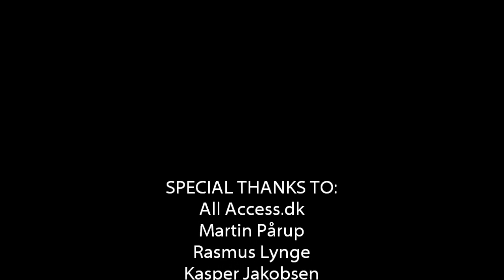Inuk Siegstad All Access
Camera: Martin Paarup, Kasper Jakobsen, Tommy Christensen, Rasmus Lynge
Musik: Gareth Emery feat. Roxanne Emery - Too Dark Tonight (Flyte One Remix)